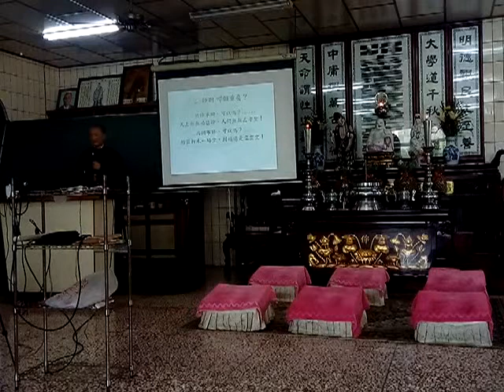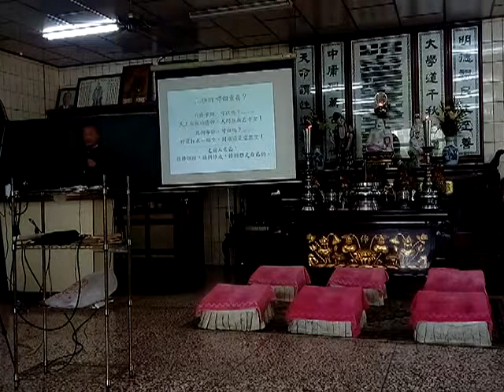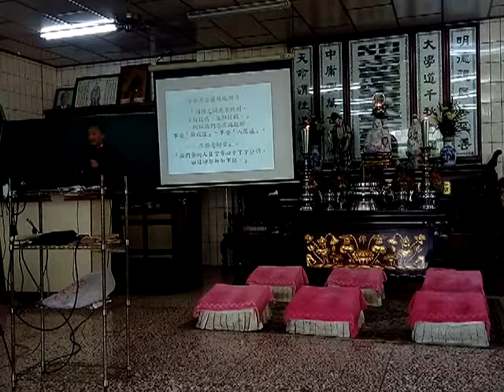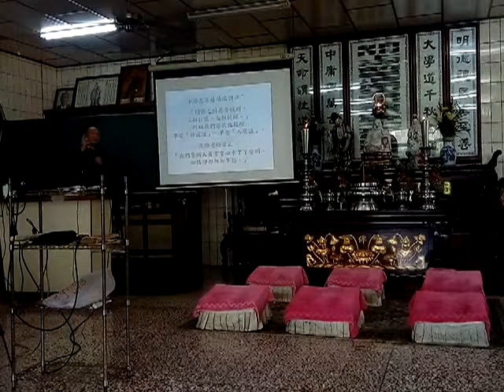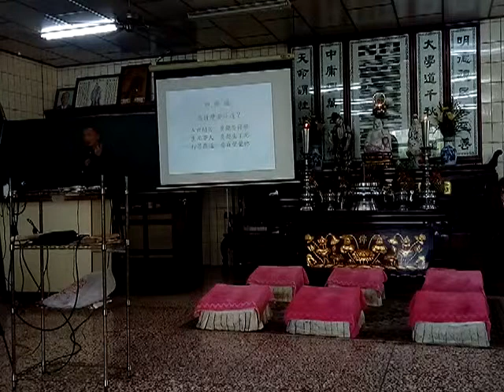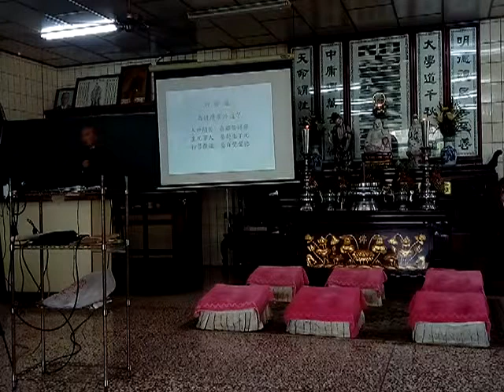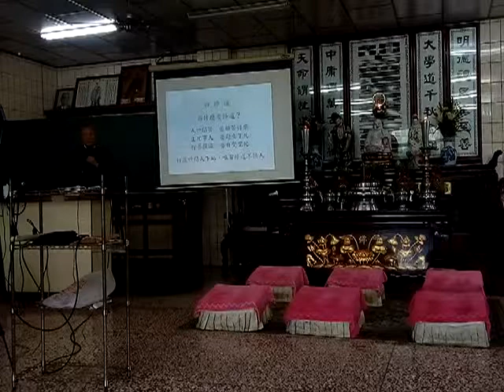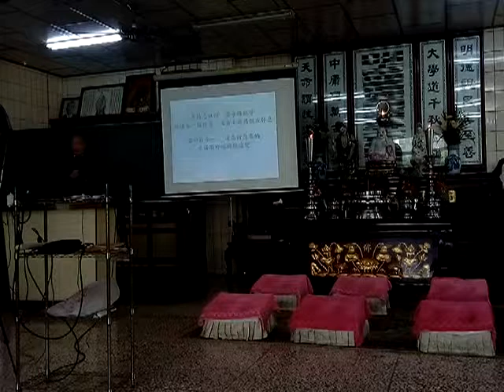VID_20190519_160734新營和誠單位天恩佛堂啟慧班主題是尊道貴德(閩南語發音)